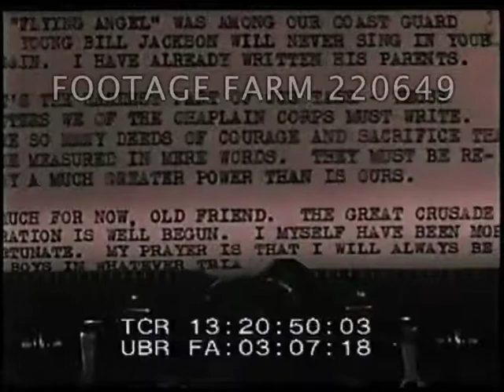Beachhead to Berlin Reel2 220649-02.mp4 | Footage Farm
re D-Day. Good color.  1944.  Fleet at rendezvous point - ships at anchor - barrage balloons. moody sunset shots.  Ships clock.  Montage faces.  Dawn / night shots naval ships firing barrage at shore.  Landing craft in water.  Good shots destroyers firing guns.  Landing craft moving towards shore.  Aircraft fly over.  Rockets fired from boats.  LCVPs hit the beaches - troops run out.  Baling out landing craft.  Planes over - troops wading in sea.  LCIs bring more troops and equipment. Coast Guard rescue cutter picking up dead and wounded from sea.  Medic gives treatment
13:16:00  Men and supplies land on beaches.  Medical field units -  hospital ship - many wounded on stretchers. Casualties hoisted on board hospital ship.
13:17:03 Good top shot beachhead activity - LSTs landing and unloading of military  equipment.  Nazi flag lowered and replaced with US Stars and Stripes.  Invasion forces and military vehicles moving inland.
13:17:55 French children looking at invasion forces.  Gag sequence where US soldier is trying to get light for cigarette.  Allied troops moving inland.  German POWs out of truck.  Old Merchant ships which had been scuttled to  protect breakwaters.
13:19:17 Gale force winds - rough seas - crashing waves.  Debris left after storm - sunken ships - clearing up operations. Coast Guard cutter Flying Angel  - destroyed by storm.
13:20:24 Dead on stretchers lowered into transport ship.  Chaplain in office typing letter to bereaved parents.  Chaplain gets up from desk and walks away on crutches.  Purple Heart medal on desk.